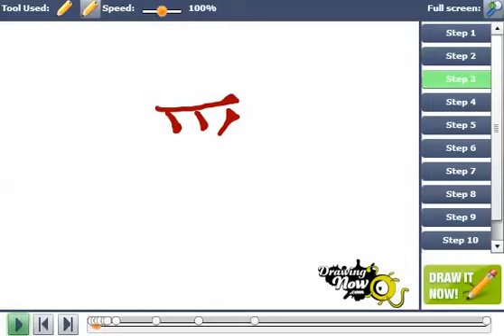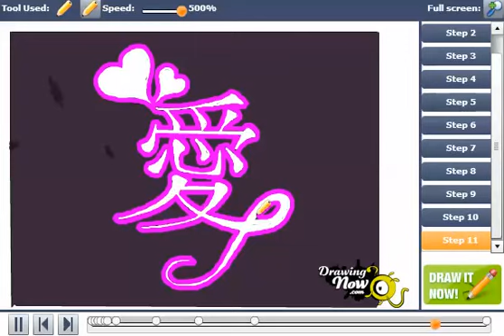How To Draw the Japanese Symbol for Love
You can see the original tutorial of How To Draw the Japanese Symbol for Love